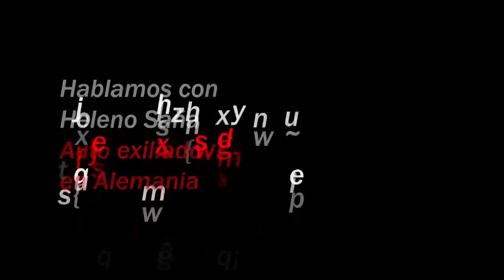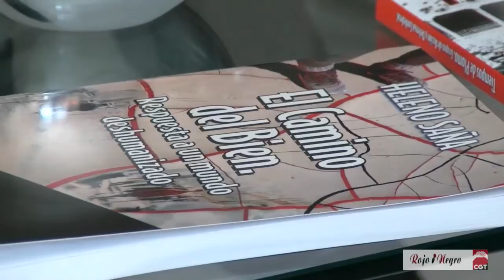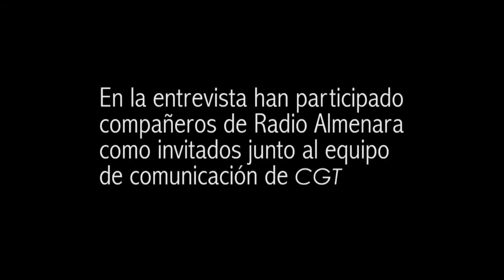Entrevista a Heleno Saña y Juan Alcalde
Una sociedad como la de nuestros días, que no conoce otra ley que la de la competitividad y la caza del éxito a toda costa, está condenada a engendrar un tipo de convivencia basada en la guerra inmisericorde de todos contra todos anunciada por Hobbes, el primer teórico de la sociedad burguesa. El prójimo no es el compañero, el amigo o el hermano, sino el rival o el enemigo que hay que combatir porque el imperativo de sobrevivir al brutal struggle for life asi lo exige. No otra quería decir Sartre al afirmar que el "infierno son los otros". La moral competitiva ensalzada por el discurso dominante como la virtud máxima conduce en línea recta a la voluntad de poder tanto en sentido personal como colectivo, y donde predomina esta actitud, surge una vida en común determinada inevitablemente por la discordia, la hostilidad y la agresividad que vemos hoy por todas partes. Platón sabía por qué llamo a la plutocracia el peor de todos los sistemas de gobierno.

Heleno Saña